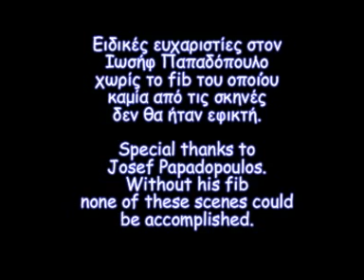2008 06 28 Trizonia pal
First Pan Hellenic HRF meeting at Trizonia islands.